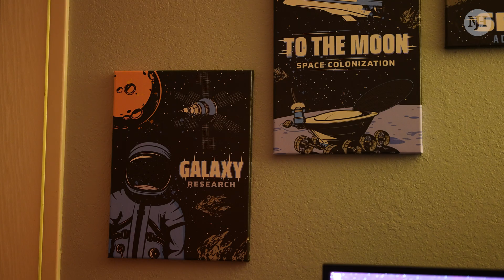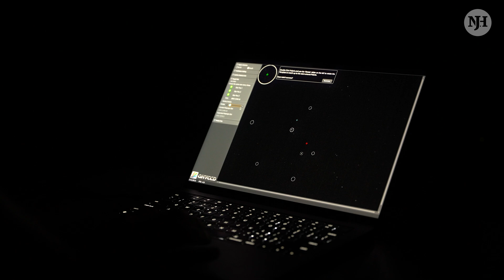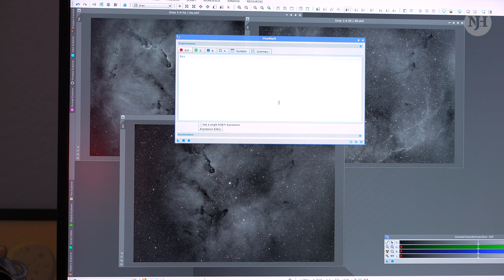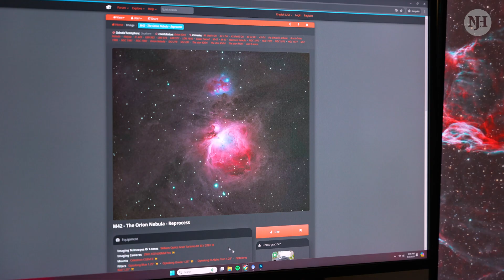(Hobbies) Astrophotography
Space is something that fascinates many of us. Just looking up into the night sky can be awe-inspiring. And there's hobbyists out there who enjoy taking photos of space: astrophotographers. Learn how Moe got into astrophotography and how you can get started.

created by Jared Leong